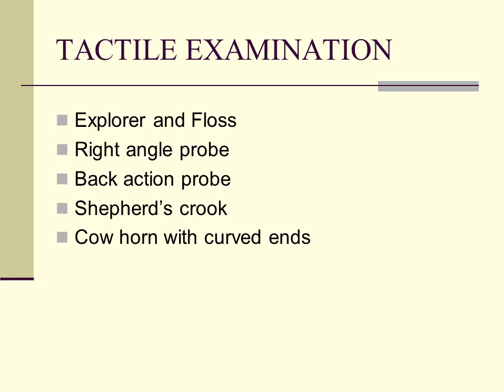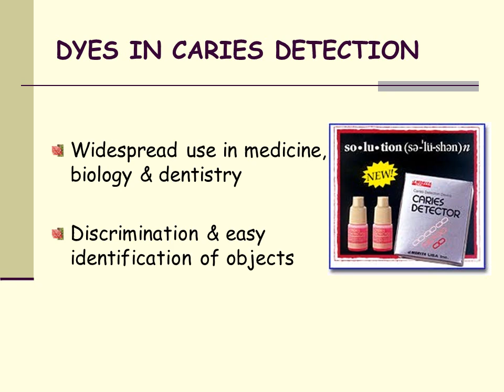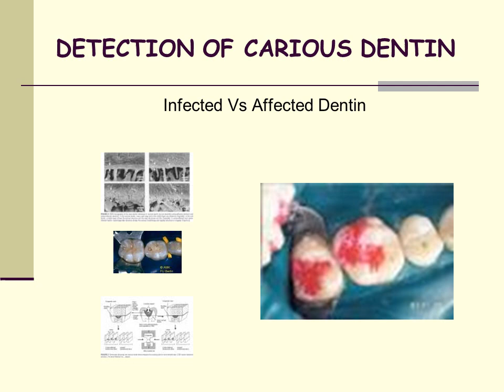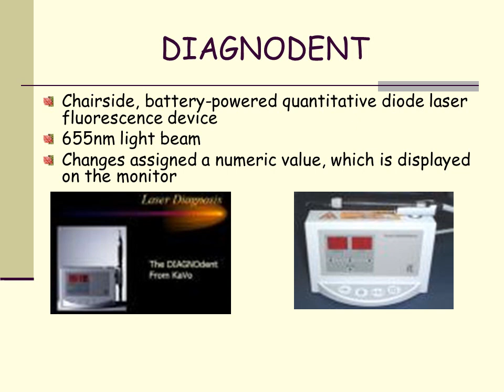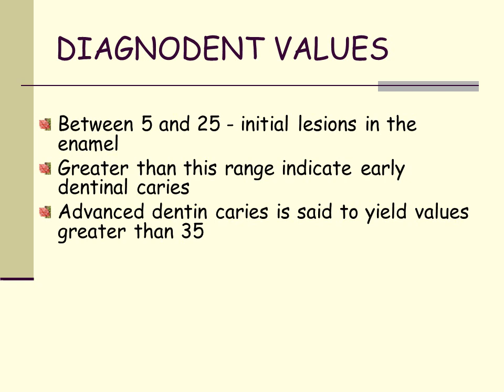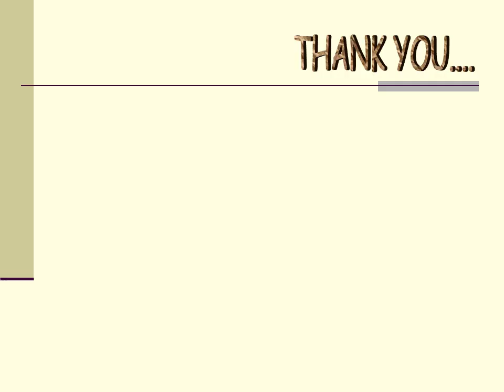Dental Caries Diagnosis and Risk Assesment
Slideworld is a powerful web resource, designed to improve educational process of medical professionals and patients. Presentations have become one of the salient methods of facilitating education and a way of communicating new scientific developments. By virtue of its high catalytic power, proven over time, Slideworld.org facilitates both education, as well as, outreach for medical professionals, health enthusiasts and patients. In practice clinicians and academic faculties, from all over the world, have contributed to this web portal.